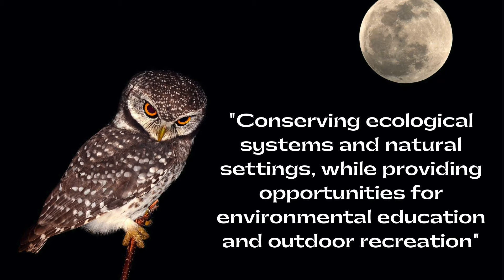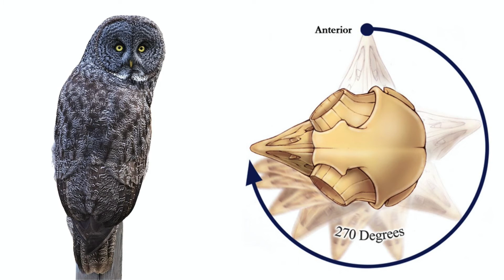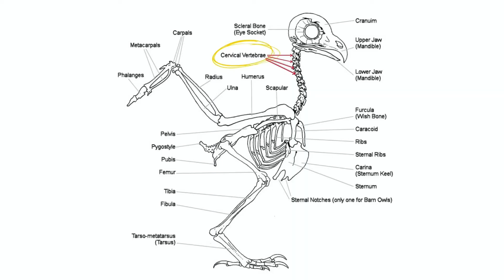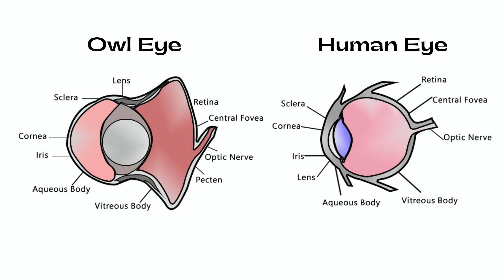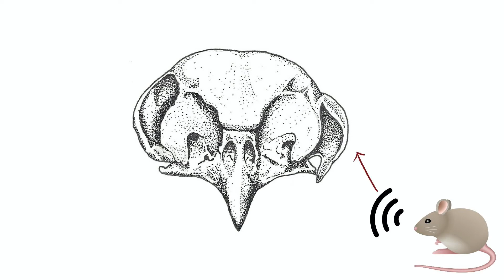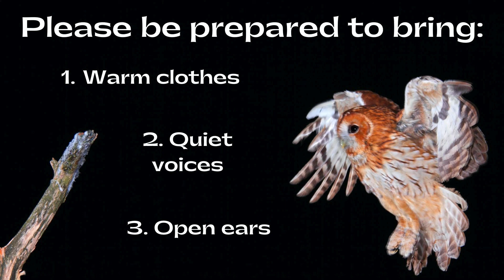Owl Prowls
This program is combined efforts with Saratoga Springs Public Library and Wilton Wildlife Preserve & Park. Learn all about owls and their amazing adaptations, then register to visit the Preserve and listen for their calls!